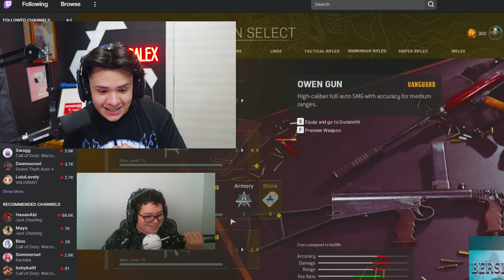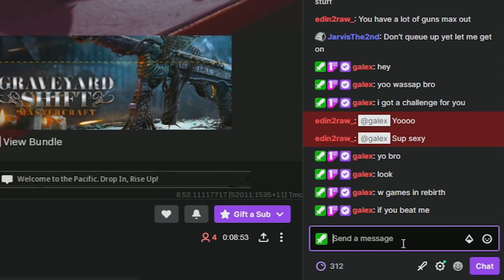I SURPRISED my Cousin with a NEW GAMING SETUP